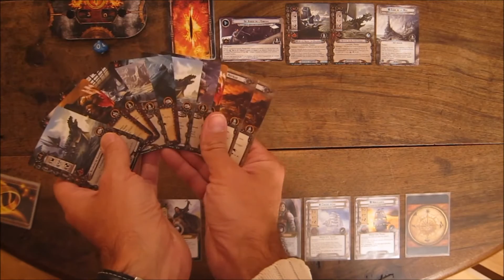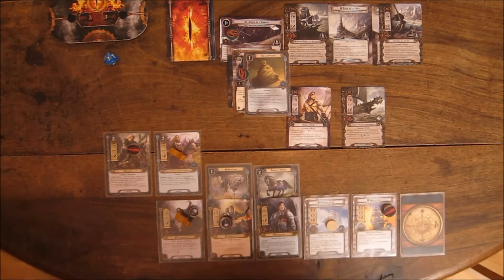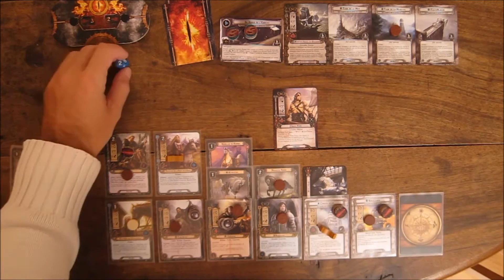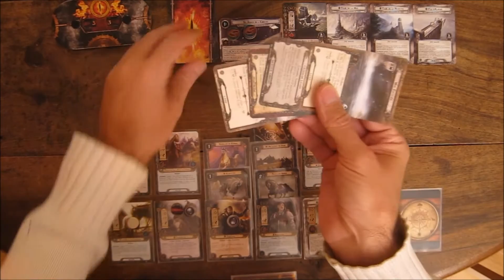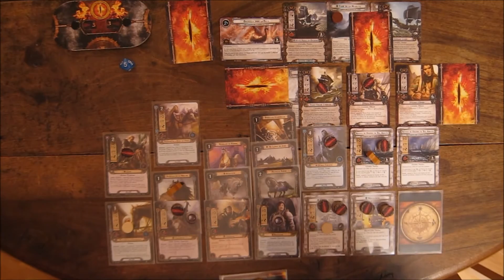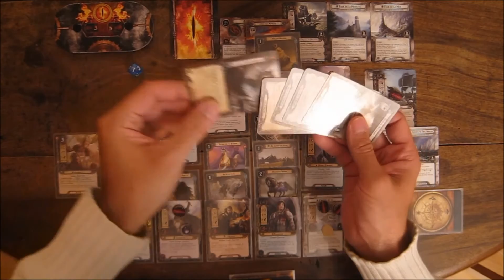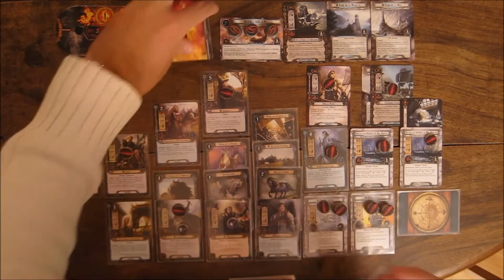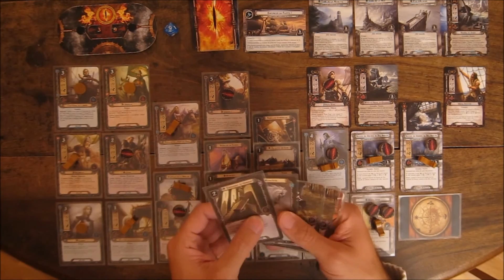SDA JCE : Tempête sur le Havre de Cobas - mode facile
Et voilà la revanche sur ce scénario ! cette fois en solo avec le deck Rohan, mais aussi en mode "facile". C'est l'occasion de présenter ce mode qui privilégie l'histoire et l'aventure, au challenge pur.